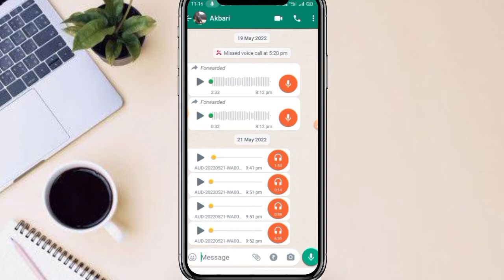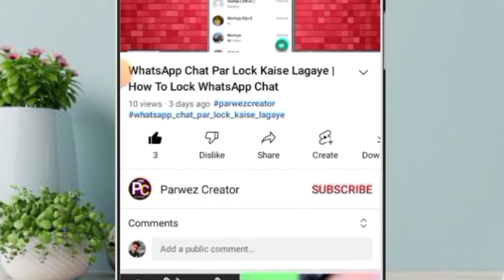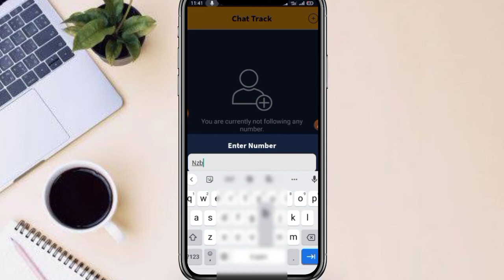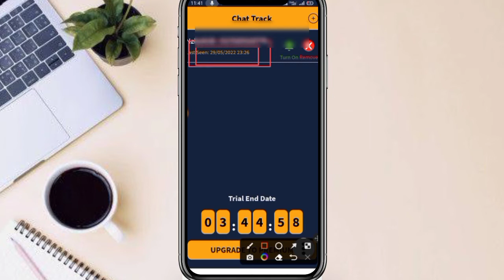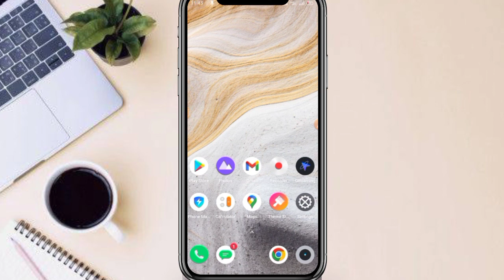WhatsApp online tracker | How to see online notification on WhatsApp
Hello Dosto Swagat hai aap sabhi ka hamare YouTube channel me dosto Aaj ke Is Video me Bataya hu WhatsApp online last see notification kaise dekhe kisi ka wahi bataya hu video last tak jarur dekhe

WhatsApp me face Lock kaise lagaye

Girlfriend kisse baat kar rahi hai dekhe

Jio ka neet speed kaise badhaye trick

Parwez Creator